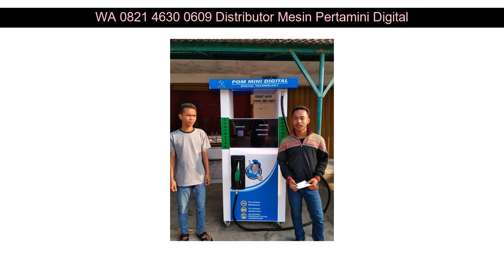WA 0821 4630 0609 pertamina mini harga bogor Pangandaran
WA 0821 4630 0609 pertamina mini harga bogor Tasikmalaya

Beberapa fasilitas Distributorpertamini.com yang akan kami berikan kepada anda :

✅ Professional
✅ Praktis
✅ Terpercaya
✅ Gratis Biaya Pemasangan
✅ Gratis Pengiriman
✅ Design Stiker